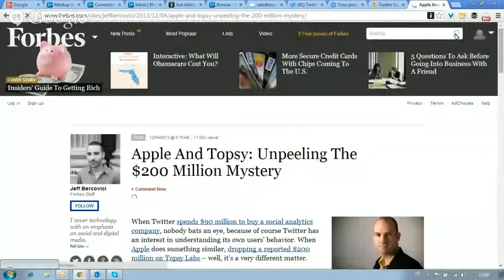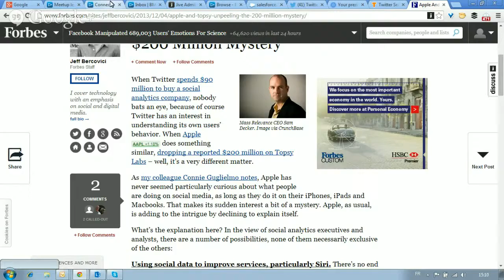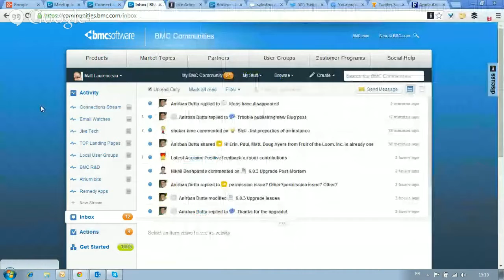Rencontre informelle des Utilisateurs BMC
Et si nous échangions dans la langue de Molière?
Tout a commencé grâce à et des idées de nos amis du Quebec